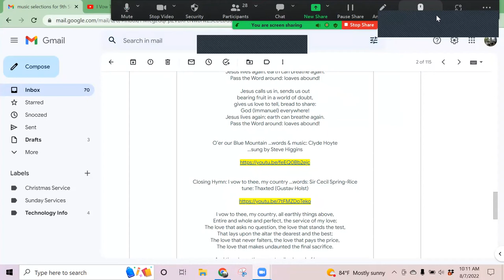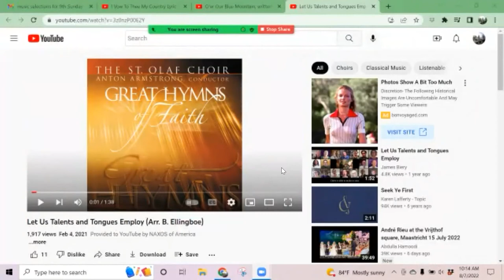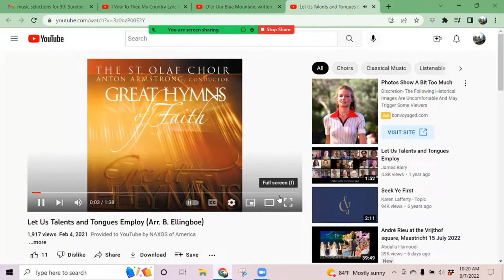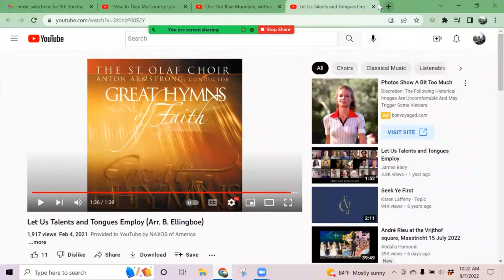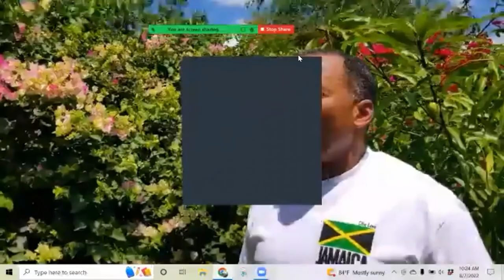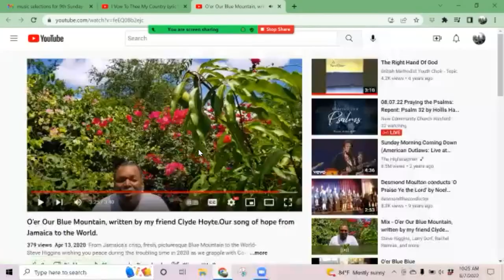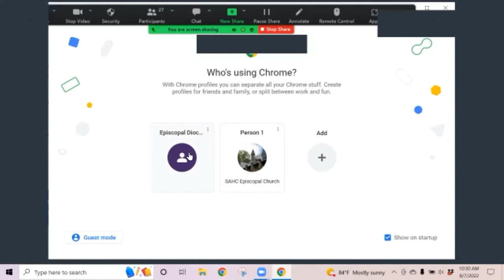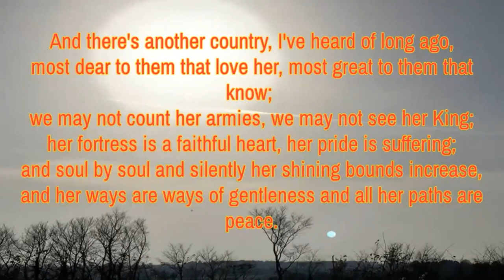Saint Andrew and Holy Communion Sunday Service - August 7, 2022 Jamaican Independence Day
Service by Rev. Rose Cohen Hassan
Preacher: Enid Nicholas